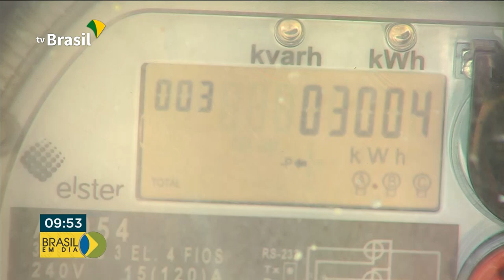Aneel abre consulta pública sobre produção de energia em casa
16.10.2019 - A Agência Nacional de Energia Elétrica quer saber o que o brasileiro acha sobre o fim dos incentivos para quem produz  a própria energia, em casa.